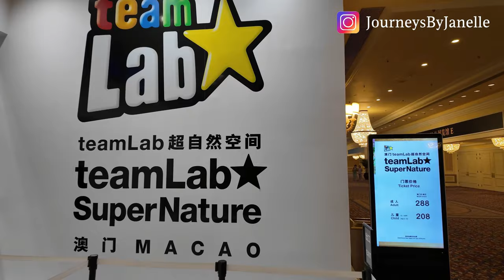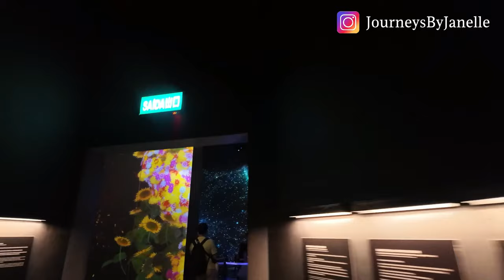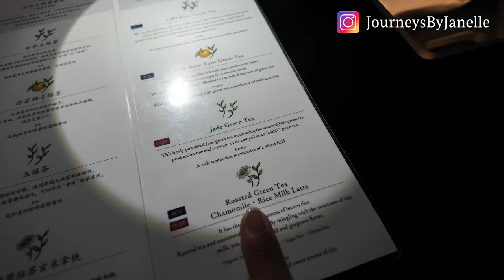【Macau 🇲🇴 Ep 2】TeamLab SuperNature: A Journey Through Immersive Art 澳門TeamLab 冇人同你爭位影相!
Hey everyone! In this video, I’m taking you back to TeamLab, the incredible immersive art experience that feels like stepping into another world. Imagine walking through mesmerizing light installations and interactive exhibits where art responds to your movements—it’s pure magic! The best part? It was so empty, it felt like I had the entire space to myself. No crowds, just me and the art. Let’s explore together!

大家好！呢條片我會帶大家再去一次TeamLab，呢個令人嘆為觀止嘅沉浸式藝術體驗，感覺就好似進入咗另一個世界一樣。試想像下，行過充滿光影效果嘅裝置，同埋會隨住你動作而變化嘅互動藝術——真係好夢幻！最正嘅係，當日基本上無乜人，好似成個場館都俾我包場咁，冇擠迫，只係我同藝術嘅相遇。即刻同我一齊探索啦！

Note: This video is not sponsored, and all opinions are based on my own experiences.

Don’t miss the next episode~ Macau!!
Coming soon: Macau 3, SuZhou, Yunnan, Paris & Ei Nido!

希望大家能夠為我加油！按Like並訂閱🔔
下一集澳門3！ 蘇州 雲南 巴黎 愛尼𡷊正在努力剪輯中!

註：呢條片唔係贊助影片，所有意見都係基於我嘅親身體驗。有啲連結可能係聯盟連結，如果你用咗，多謝你嘅支持！